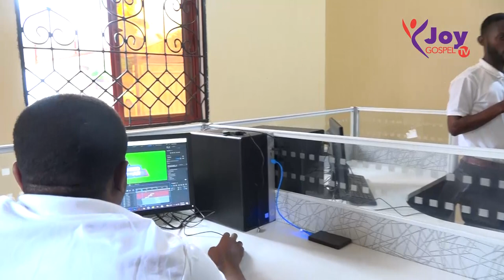ASKOFU MKUU WA T.A.G AONGOZA IBADA YA KUWEKA WAKFU JOYGOSPELTV